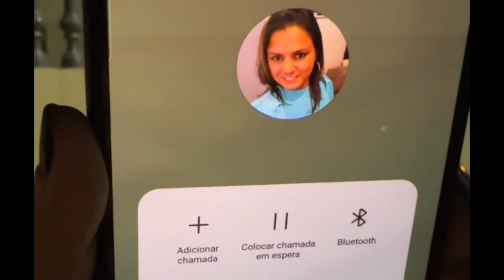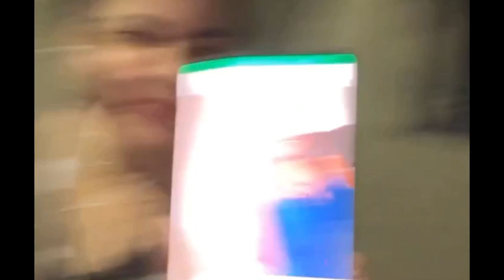CARLINHOS MAIA NÃO ACREDITOU NO CONVITE QUE ELA FEZ PRA ELE 😱 ELA QUER IR PRO M0T3L? 😱🤭🤣